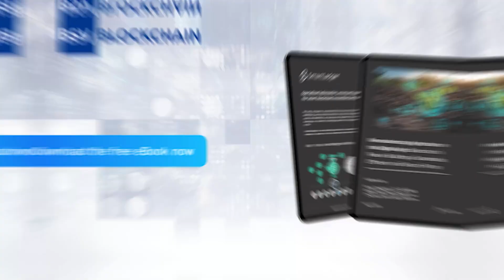Blockchain as the blueprint for modern farming | Precision Agriculture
We are proud to announce that our latest eBook - Revolutionising agriculture in the digital age: Blockchain’s role in building a sustainable efficient and secure future - is now available to download here: BSV Blockchain | SmartLedger - Precision Agriculture (ebook)